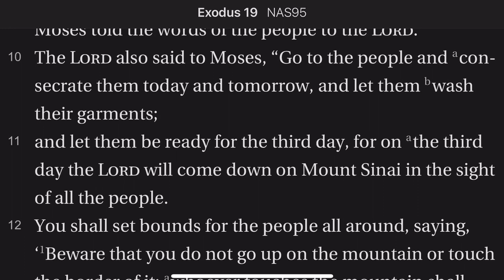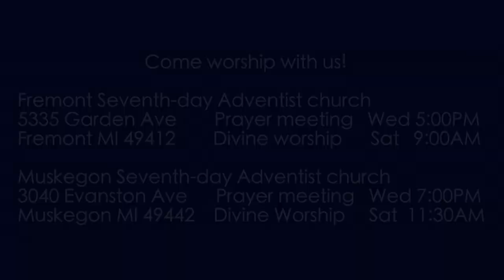Exodus 19:9-13 Big Meeting at Mt Sinai